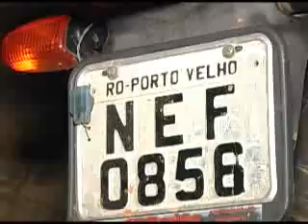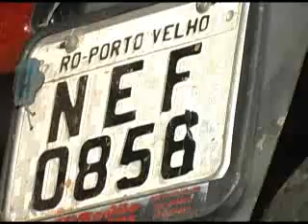Elemento troca tiros com a polícia acaba atingido e preso com o comparsa